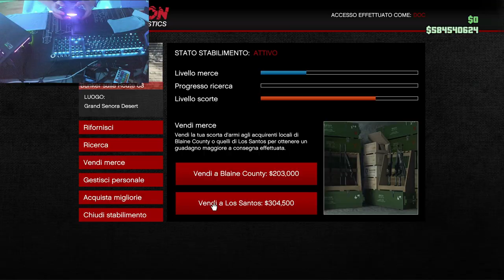TONO SU GTA 5 ONLINE DOPO QUASI 1 ANNO!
Most of the music used is licensed by Epidemic Sounds